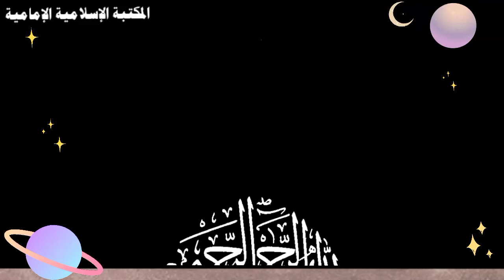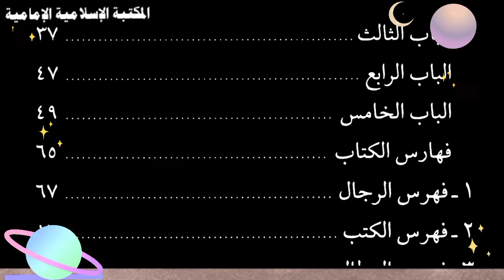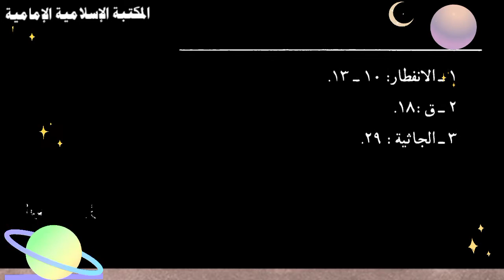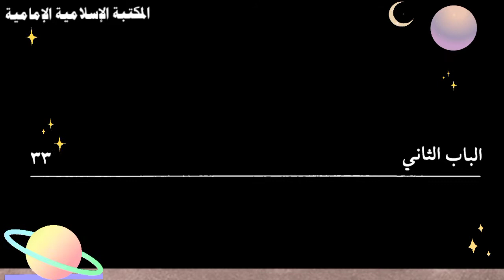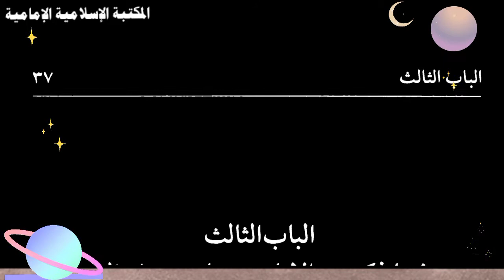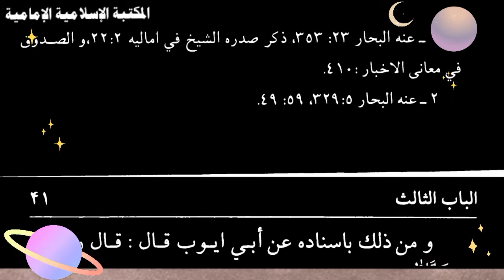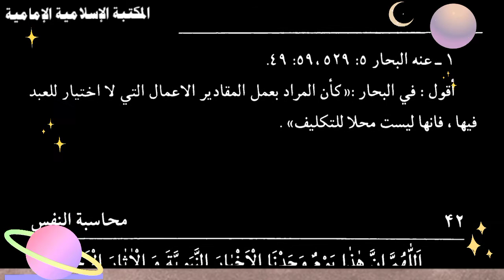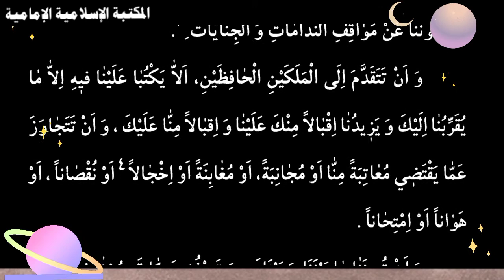📚كتاب محاسبة النفس - السيد علي بن موسى بن طاووس. pdf⇩